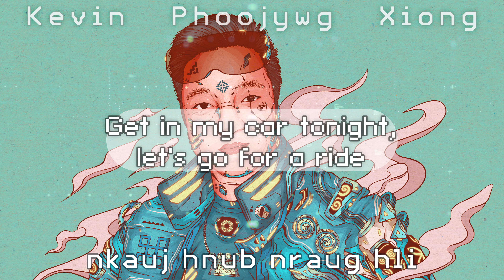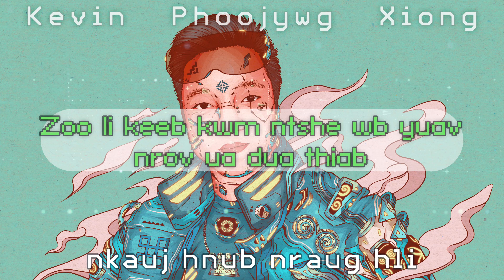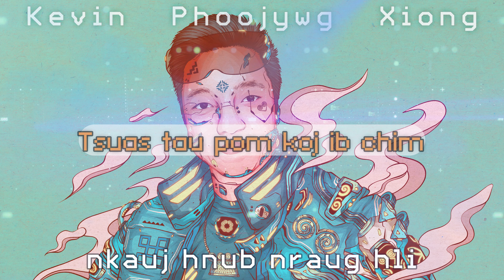Kevin Phoojywg Xiong - Nkauj Hnub Nraug Hli (Official Lyric Video)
SONGWRITER: Kevin Phoojywg Xiong
MIX: Eric Xiong, Kevin Phoojywg Xiong
MASTER: Kevin Phoojywg Xiong
PRODUCER: Eric Xiong

hnub qub records ミ☆